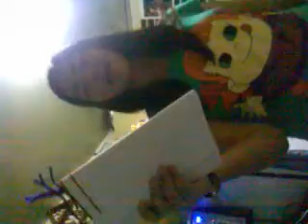impossible cover by merlin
hehehe vote for the bezt